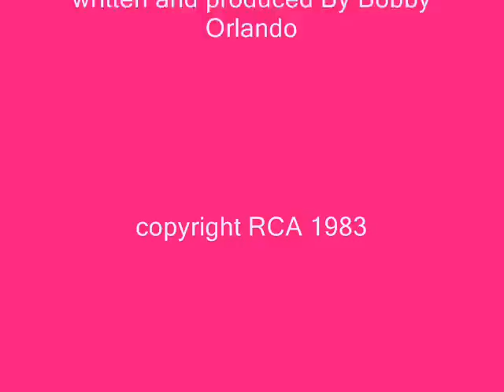Nadia Cassini - Too Late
Extraordinary music and lyrics!

A very special song and one of the best created by Bobby Orlando!
Engineer, Edited By Steve Jerome
Management Joseph Lodato Associates
Recorded at Unique Recording New York
Photography courtesy by "TV Sorrisi e Canzoni" Milano - Italy
copyright RCA 1983.